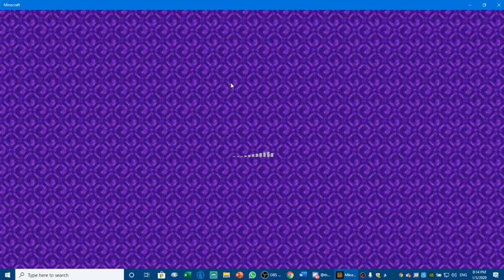Arrowcraft Day 14 Episode 3